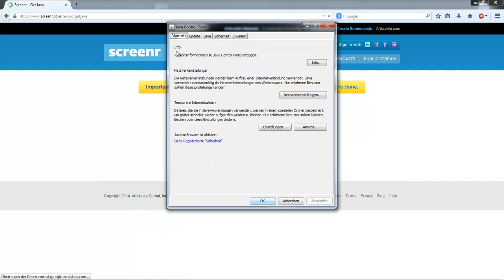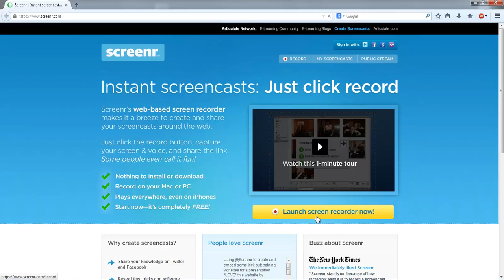Java Probleme bei Screenr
In diesem Video wird eine Fehlermeldung in Verknüpfung mit Java bei Screenr erläutert.